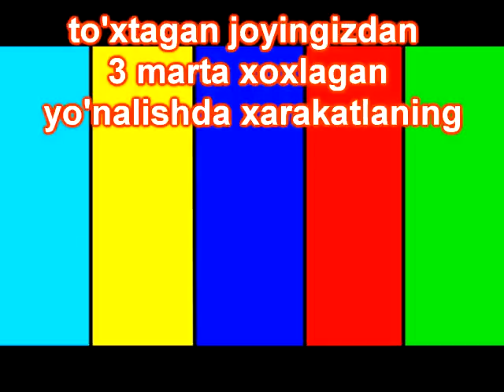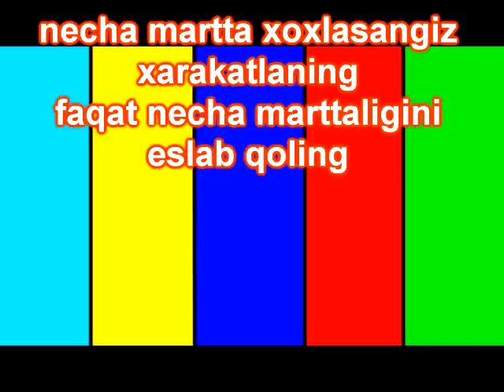QAYSI RANGNI TANLAGANINGIZNI AYTIB BERAMAN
G'AROYIB, QAYSI RANGNI TANLAGANINGIZNI AYTIB BERAMAN